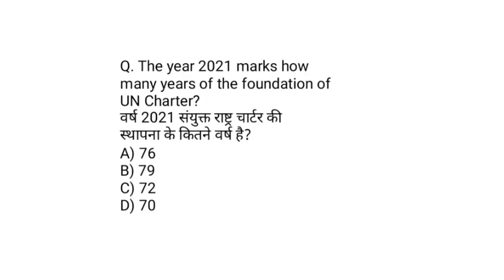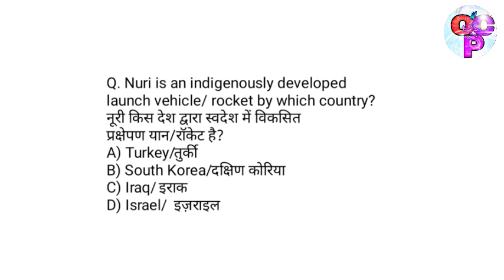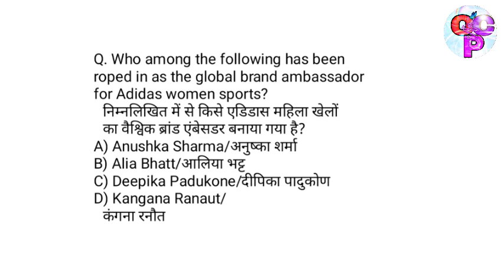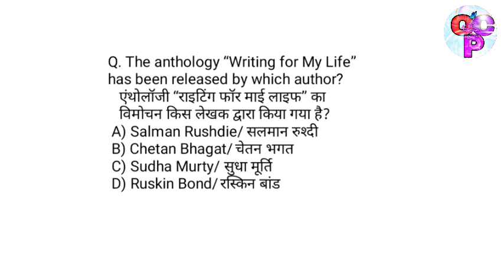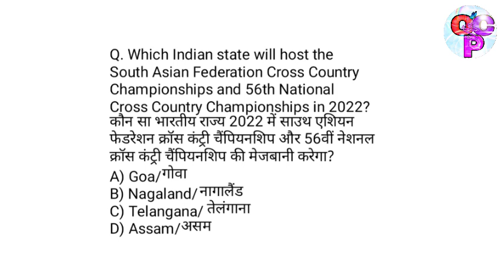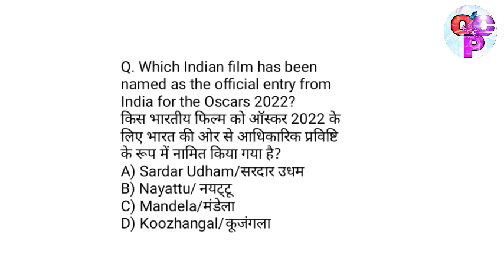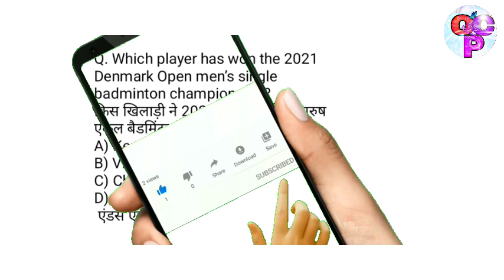Daily Current Affairs || 26 October 2021 || Onlineclassesbypriya